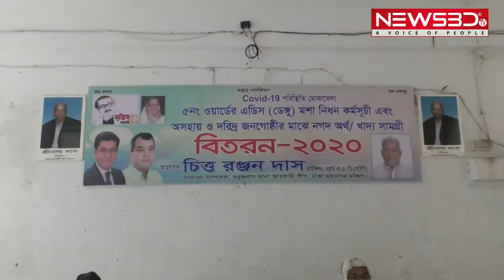করোনা পরিস্থিতি মোবাবেলায় মানবিক সহায়তা অব্যাহত রেখেছেন চিত্তরঞ্জন দাস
ঢাকা দক্ষিণ সিটি করপোরেশনের মেয়র শেখ ফজলে নূর তাপসের সার্বিক সহযোগিতায় এবং ঢাকা 9 আসনের সংসদ সদস্য সাবের হোসেন চৌধুরির পরামর্শে করোনা ভাইরাস মোকবেলা ও বছরব্যাপি এডিস মশা নিয়ন্ত্রণ কর্মসূচির আওতায় জন সচেতনতামূলক সভা এবং করোনা পরিস্থিতেতে মানবিক সাহায়তা প্রদান করা হায়।
আজ রাজধানীর অভয় বিনোদিনী উচ্চ বিদ্যালয়ে আয়োজিত এই সভায় উপস্থিত ছিলেন 5 নং ওয়ার্ড কাউন্সিলর লায়ন চিত্তরঞ্জন দাস। মানবিক সহায়াত কর্মসূচির 73তম দিনে তিনি রাজারবাগ, কদমতলা, সবুজবাগ মায়াকানন ও আহম্মদবাগ এলাকার 453টি পরিরিবারের প্রধানকে নিয়ে এডিস মশা নিয়ন্ত্রণ ও লার্ভা ধ্বংসে করণীয় বিষয়ে আলোচনা করেন। সভা শেষে তিনি করোনা পরিস্থিতি মোকাবেলায় প্রত্যেক পরিবার প্রধানের হাতে 1000 টাকা করে মোট 4 লক্ষ 53 হাজার টাকা প্রদান করেন।